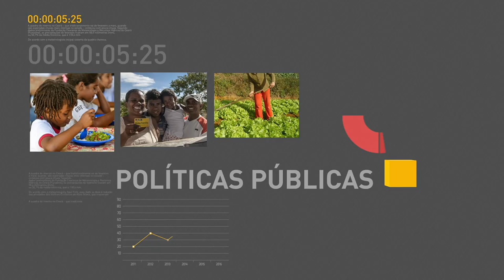Produção da indústria aumentou em abril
REPÓRTER NBR  16H - 02.06.17:  Produção da indústria aumentou 0,6% no mês de abril, na comparação com março deste ano. E mais: Ministro da Fazenda, Henrique Meirelles, afirma que Brasil possui política econômica capaz de resistir a crises e assegurar o crescimento do país. Veja também: Programas do governo federal incentivam a comercialização dos produtos orgânicos que contribuem para melhorar a renda do produtor rural.